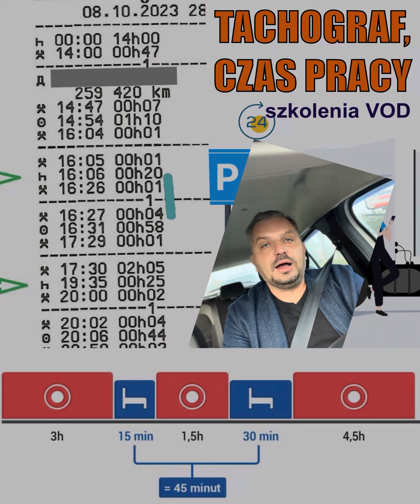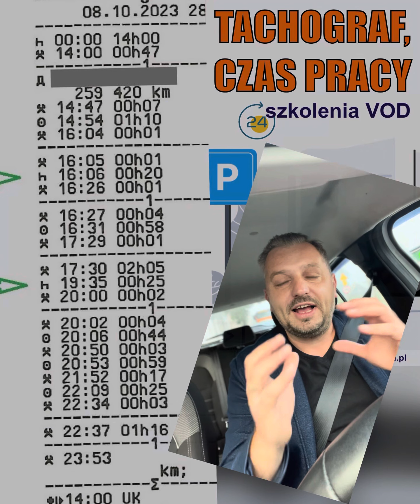Kierowca podzielił przerwę na 20 i 25minut? Przerwa w jeździe a przerwa w pracy kierowcy.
👇Zatem odpowiadamy na zadaną zagadkę👇

🤔Zagadka🤔

Szanowni kursanci i obserwujący zawodowcy🚚,
w większości na klikanych slajdach omawiają wam standardową przerwę wynikającą z WE561. Czyli 45min po 4,5h jazdy lub ewentualne dzielenie trwające co najmniej 15 i 30 minut.

👉Tutaj mamy sytuację, że kierowca przerwę 45 minutową podzielił na 20 i 25 minut❓❓❓
Podstawy prawne:
WE561/2006 - art. 7
WE 2002/15 - art.5
PL ustawa o czasie pracy kierowców - art.13